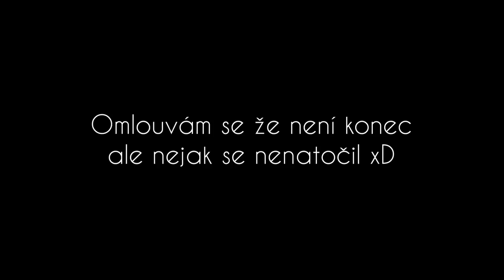Basic Day.. Long time - No see | Skate Session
Doufám že v tom zůstaneme a již brzy se posunem na nový stupeň.. mega si vás vážím! Děkuju!

             |  2. |  Old School Hip Hop Beat Instrumental